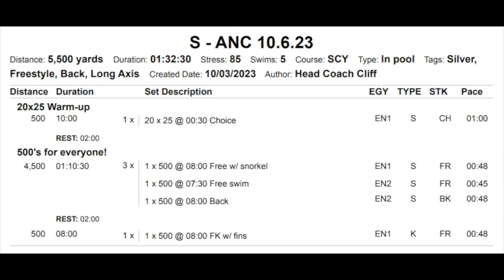Swim Workout - Aerobic Focus - 500s for everyone!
The final day of this aerobic microcycle!

Coach Cliff, of Northern Lights Swim Club, is located in Anchorage, AK.  Cliff has over 30 years of competitive swim coaching experience.  Join Cliff for his daily swim practice videos.